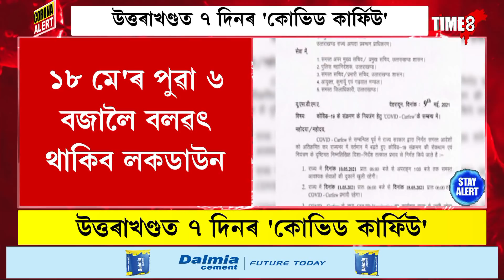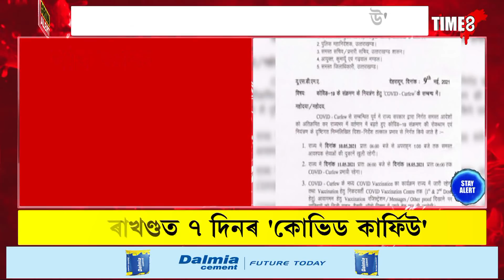৩ ঘণ্টাৰ বাবে খোলা থাকিব দোকান-বজাৰ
৩ ঘণ্টাৰ বাবে খোলা থাকিব দোকান-বজাৰ, উত্তৰাখণ্ডত ৭ দিনৰ 'কোভিড কাৰ্ফিউ'